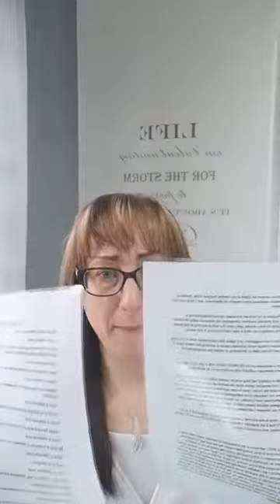4 Pillars to Success in Your Network Marketing Business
Want to learn how to attract prospects to you in your network marketing business.